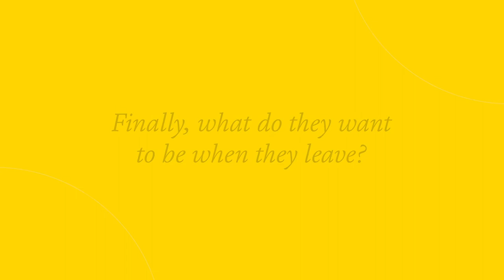South Hampstead Junior School Virtual Open Day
A Virtual Open Day for prospective parents of South Hampstead High School. Part of the GDST network of schools.